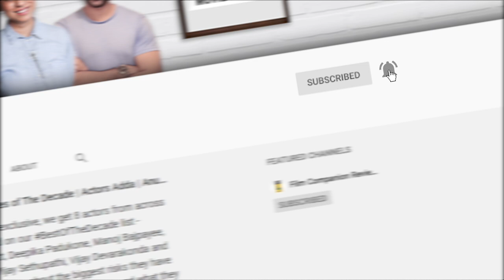Lootcase | Kunal Kemmu, Rasika Dugal, Gajraj Rao, Ranvir Shorey & Rajesh Krishnan | Spill The Tea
Ahead of the release of Lootcase on @DisneyPlus Hotstar on 31st July, the team behind the film, actors Kunal Kemmu, Rasika Dugal, Gajraj Rao, Ranvir Shorey & director Rajesh Krishnan, is on Spill the Tea with Sneha Menon Desai. From the changing face of promotions to who their comic inspirations are - tune in for one hell of a laugh riot!

How Close Is Dil Bechara to The Fault In Our Stars?